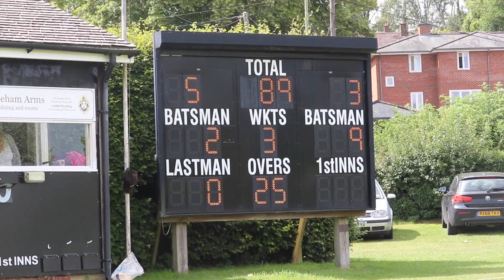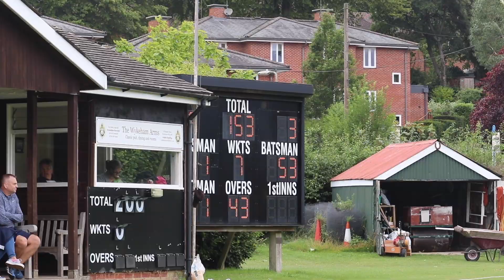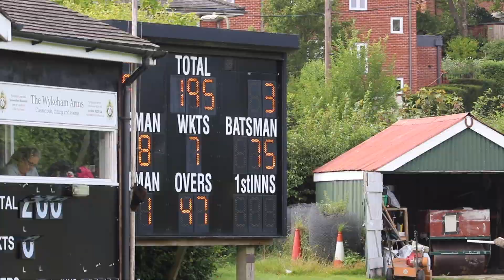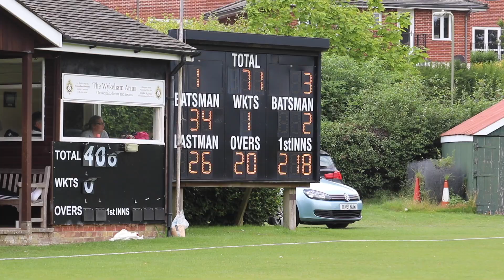QUALITY SOUTHERN PREMIER LEAGUE DIV 2 CRICKET HIGHLIGHTS: St Cross vs Basingstoke & North Hampshire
In what may be for some a controversial move, we have decided to branch away from Sanderstead CC Saturday league games and go down the M3 to Winchester to follow St Cross Symondians on their promotion run to Div 1.  The Sanderstead connection is provided by James Allen who started  playing for St Cross this season whilst at Southampton University, who share the ground.

Even though it is 2nd XI cricket the standard and quality is at least on a par with Div 2 of the Surrey Championship - and with Jason Laney (ex Hampshire 1st class cricketer) opening the batting for St Cross it may be higher. Whatever, the contrast is worth watching - I hope you enjoy it.